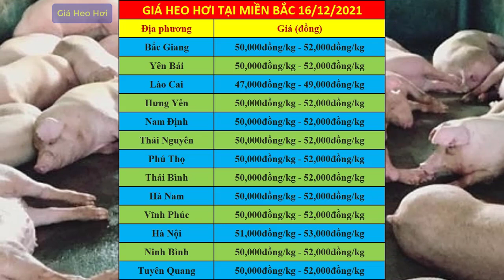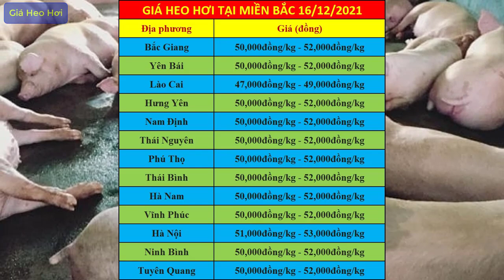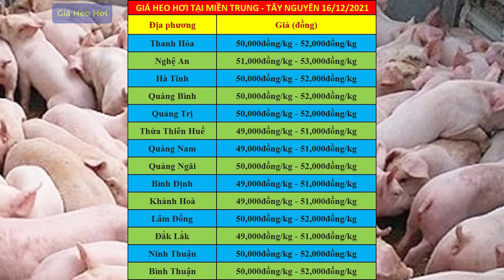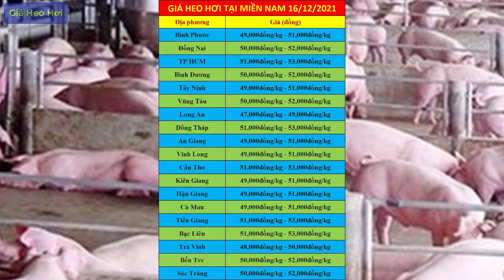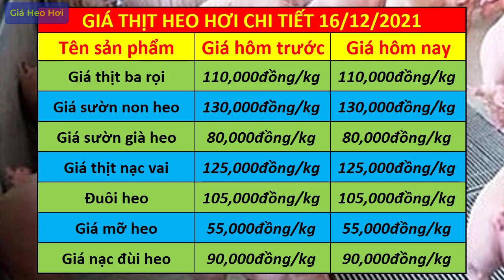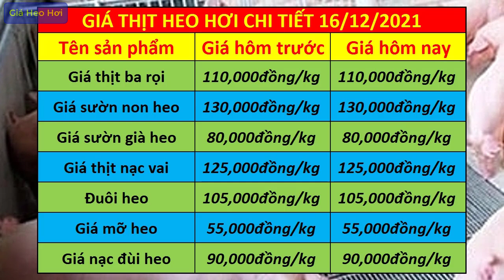Dự báo giá heo hơi ngày 16/12/2021 | Giá lợn hơi dự kiến tăng mạnh đột phá vào dịp tết nguyên đán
Dự báo giá heo hơi ngày 16/12/2021 | Giá lợn hơi theo dự kiến tăng mạnh đột phá vào dịp tết nguyên đán: